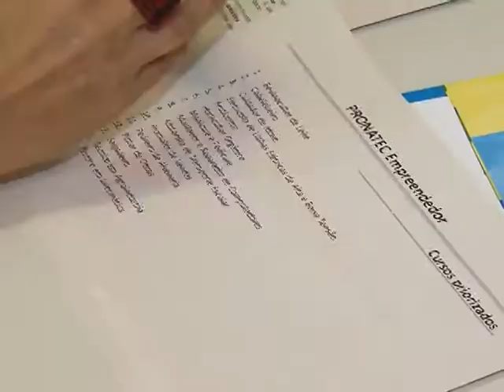Ampliada carga horária de cursos técnicos que estimulam o empreendedorismo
NBR NOTÍCIAS - 09.10.14: Os beneficiários de programas sociais que buscam uma qualificação profissional estão sendo preparados para desenvolver atividades empreendedoras. Para isso, 15 cursos tiveram a carga horária ampliada de 24 a 52 horas. Para saber a lista completa dos cursos, basta acessar o site do Programa Nacional de Acesso ao Ensino Técnico e Emprego, no endereço: pronatec.mec.gov.br.